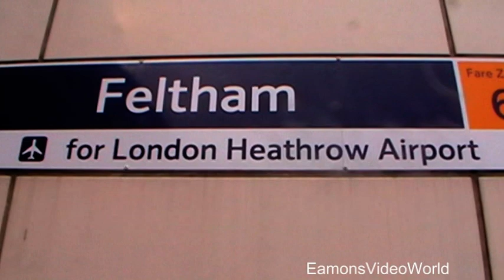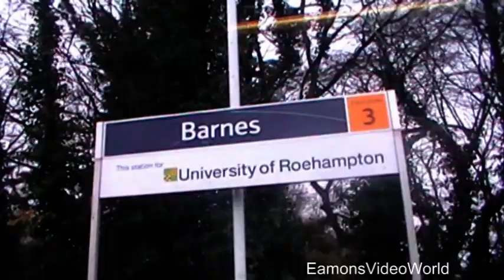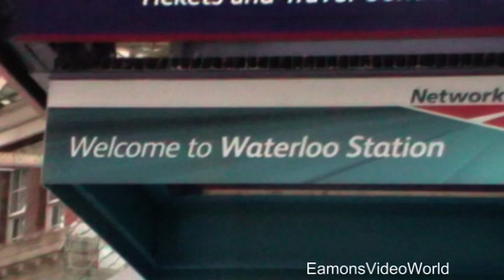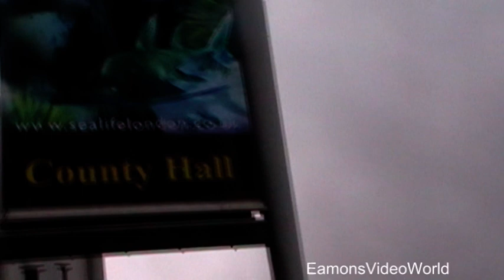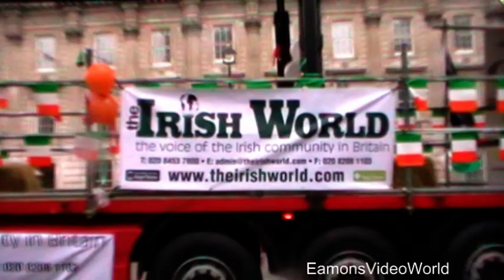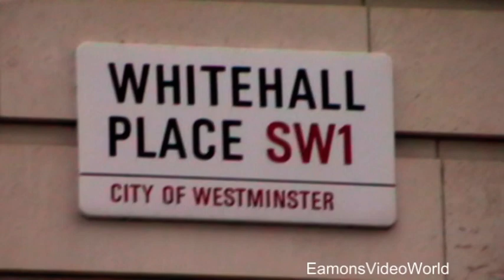St. Patrick's Day. London, England 2013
Took a trip to London from out in the sticks of Feltham, Middlesex. It was also St. Patrick's Day! Due to circumstances beyond our control we were not able to see the actual parade. So this video is a mix of the journey up to London and some of the after parade activities. Here you witness the excitement of the train journey in which we stop at stations such as Hounslow, Barnes, Putney, Clapham Junction, Vauxhall. wow I hear you say!